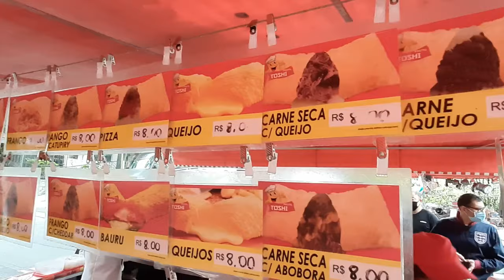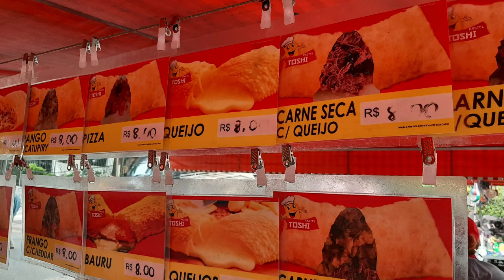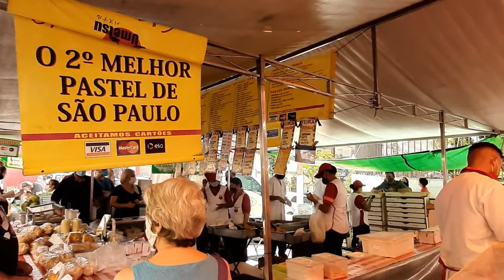🍌Brazilian food. Find out why PASTEL is so popular in São Paulo.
The pastel de feira is for sure the most popular street food in São Paulo, Brazil. It's everywhere, mainly at street fairs.

Pastel is made with wheat flour dough with a filling and fried in vegetable oil.

The most popular fillings are ground beef, mozzarella, hearts of palm, chicken, shrimp and Portuguesa.

Pastel is such a popular food in São Paulo that there is even a contest to choose who makes the best pastel.

Audio:
Spanish Summer de Audionautix é licenciada de acordo com a licença Atribuição 4.0 da Creative Commons.